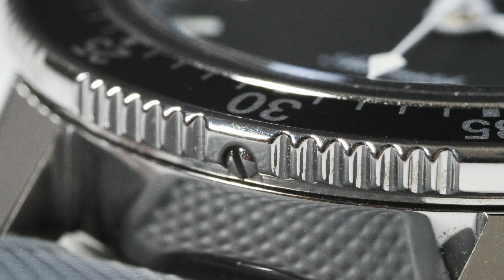Sinn 104 Loves and Hates: After 2 Years Away Is It Still The Best Everyday German Watch Under $1500?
The Sinn 104 St Sa I is arguably the most popular watch from the German brand from Frankfurt. The pilot's watch from Sinn, by many accounts, could very well be the perfect everyday watch for many watch enthusiasts at the price of $1440. There are other German watch brands that offer pilots watches such as Damasko, Tutima, and Hanhart, however there has alway been something very special about Sinn and the 104.

The dimensions make for a watch that can be used as a sports watch and it could also be dressed up if need be. Alongside that, Sinn made sure to put everyone’s minds at ease by giving it 200m of water resistance. Finally the monochromatic look and syringe hands of the watch are extremely versatile while also being extremely legible.

I bought this watch in 2017 because of the reason laid out above. For me the Sinn 104 was just about perfect and the design from top to bottom was just about perfect. However, small negatives crept up leading me to sell it to my cousin. Now two years after the sale I have it back on my wrist for a little while. What do I love and hate about it? And How do I feel about the watch after two years away from the watch? I go into all of these in this video!

AWESOME STUFF- I own and love every product listed so I want to spread the love!

My favorite Amazon watches:

Tissot PRX Powermatic 80
Tissot PRX Quartz

Citizen Eco-Drive Promaster Diver
G-Shock GW-5000
G-Shock DW-6610SU-8
G-Shock DW-5600
G-Shock GW-M5610-1BJF
G-Shock GW-M5610-1
G-Shock DW6900-1V
G-Shock DW6900LS-1
G-Shock GD-100

I own too many versions of each strap:
The most comfy NATO straps (the one on my BB58 925)
Stretchy and easy pass through strap
The strap that works when nothing else works
The best rubber straps
The most versatile leather straps
The most comfy canvas strap ever

Watch tools that I can’t live without:
Press tool to put in new bezels
Tool to pop off bezels
Strap hole puncher
Bracelet link removal tool

TIME STAMPS:

The Sinn 104 - 00:00
Loves: Proportions - 01:49
Loves: German Writing - 03:46
Loves: Countdown Bezel Feel - 05:03
Loves: Lume - 06:08
Loves: Over-engineered - 06:44
Loves: Versatility - 07:49
Hates: Polished - 08:46
What’s It Like After 2 Years? - 09:50
What Do You Think? - 10:58

DIMENSIONS:

Case width: 40.1mm
Lug width: 20mm
Lug to lug: 47.4mm
Bezel width: 41.2mm
Dial width: 30.4mm
Case thickness: 12.1mm
Midcase thickness: 6.4mm
Bezel height: 3.5mm
Crown diameter: 5.9mm
Crown height: 5.4mm
Weight (watch head): 74 grams
Water resistance: 200m
Crystal: sapphire
Movement: Sellita SW220-1